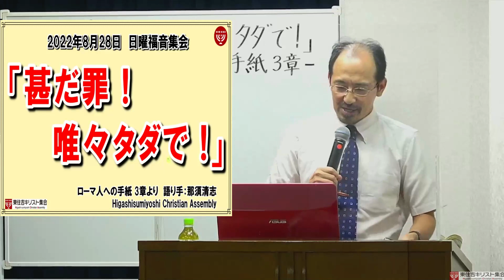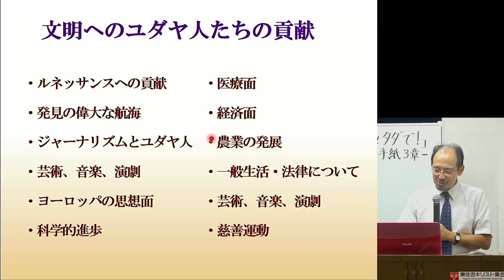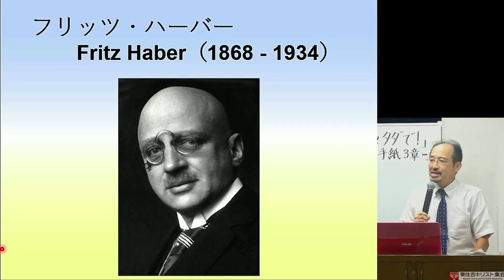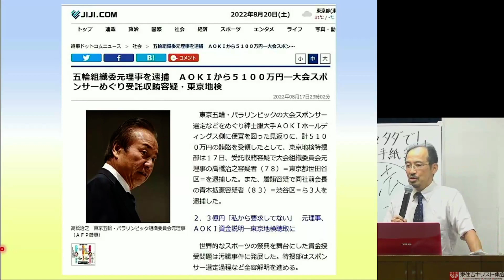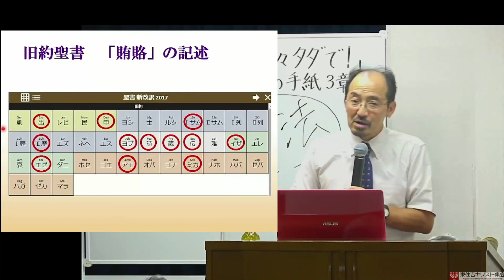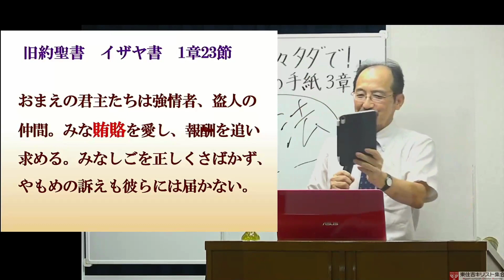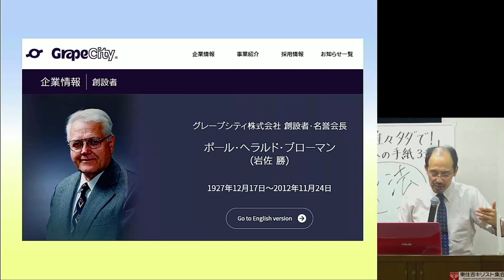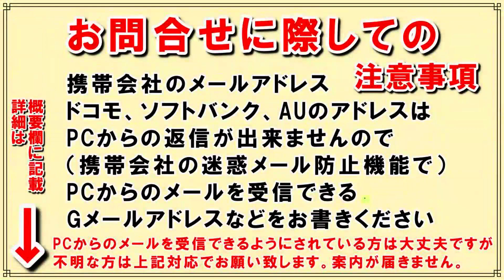#435「甚だ罪！唯々タダで！」ローマ人への手紙 3章より 那須清志 2022年8月28日 日曜福音集会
●集会再開しておりますが、大阪府では高齢者への外出自粛要請が出ています。集会参加は各自で判断し少しでも体調の悪い場合は参加をお控えください。
★以下は集会案内です★